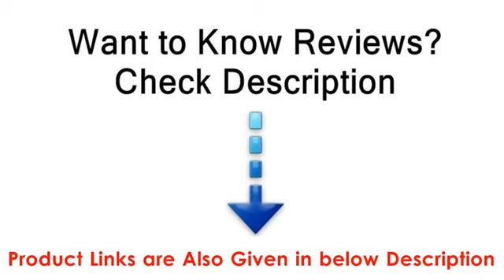Top 5 Best Memory Foam Pillow 2018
We pick Top 5 Best Memory Foam Pillow in the market for you. This 5 Best Memory Foam Pillow are the best selling right now and get good feedback from buyer. For top 5 cheap Memory Foam Pillow in 2018 check below:

Z 100% Natural Talalay Latex Zoned Pillow
Iso-Cool Memory Foam Pillow
SleepJoy ViscoFresh Memory Foam Ventilated Pillow
Sleep Innovations Contour Memory Foam Pillow
Comfort Revolution Cerulean Bubbles Hydraluxe Cooling Gel Contour Pillow